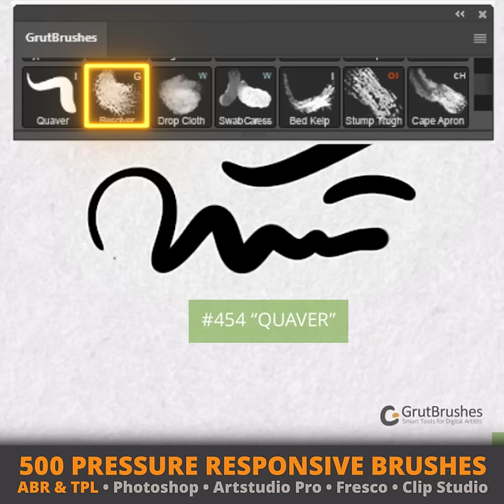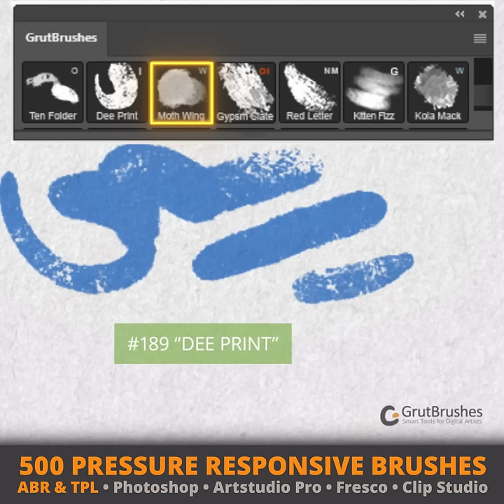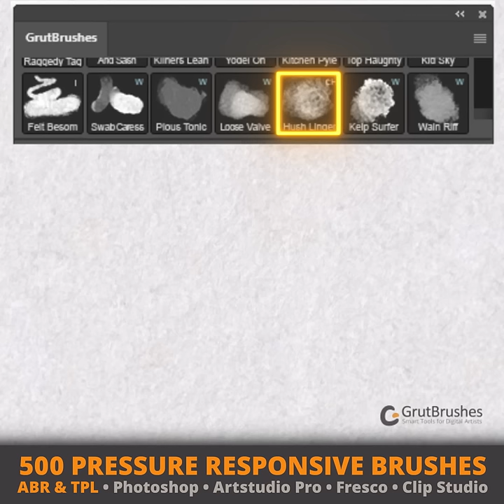500 Photoshop Brushes for Digital Artists - Realistic, pressure responsive ABR and TPL formats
500 Digital Artists Brushes for painters and illustrators
The GrutBrushes Art Brushes Collection now has more than 500 Photoshop brushes for digital Artists!

- The brushes work in Photoshop CS5,CS6, and CC (yep, even the latest version of Photoshop Elements)

- Yes! You can also use them on your iPad. You can import them into Artstudio Pro, Adobe Fresco and Adobe Sketch and...
- They can also be imported into Clip Studio (since Dec 2020) and Procreate BUT...and this is a big but...these two apps convert them from the Photoshop abr and they don't always paint the same way that they do in Photoshop. Some of the brushes just don't work at all (particularly in Procreate. I haven't had a chance to test that many in CSPro yet) If you import them and they don't work well for you, just let me know in an email and I will refund you.  I prefer to use my native Procreate brushes instead of importing Photoshop brushes.

- You don’t have to use the GrutBrushes plugin panel that you see in the video (with all the square icons)
The brushes work just as well without it, but if you use Photoshop CC you can use it to sort and organise your GrutBrushes if you'd like

- The brushes are all pressure responsive (not stencil stamps) and they respond to the pressure and motion of your stylus

- The textures are mostly dynamically created and don't rely on image textures which means they don't repeat and every stroke is unique

- The set contains over 500 Photoshop brushes including:
 • 57 Watercolour
 • 120 Ink
 • 30 Flat Oils
 • 35 Impasto Oil
 • 43 Pencils (x2)
 • 120 Natural Media + Specialty
 • 16 Cross Hatching
 • 37 Charcoals
 • 20 Gouache
 • 5 Ballpoint Pens
 • 18 Mixers/Blenders
 • + Other misc. brushes and tools including the "Sharp Eraser"
- Includes $10 off discount on GrutBrushes Art Surfaces (ONLY available IN the CHECKOUT)

- Includes the Photoshop texture template that I am painting on in the Video, one of my Art Surfaces ("Brinnley") which are Smart Paper textures for Photoshop and Procreate (only) that add light and shadow paper texture to anything you paint on. You will get it for free when you buy the brushes!

- This set includes all my traditional media brushes for painting and illustration but does not include my FX and design brushes. Cloud FX & InkyLeaks FX brushes, Borders and Lines and others are not included in the Art Brushes 500 Set.

- Requires a tablet with a stylus (Wacom, Huion, Yiynova, Monoprice, etc)

- They do NOT work in Painter, Photoshop APP for iPad, Krita, Affinity Photo, GIMP, Medibang or almost any other app other than the ones I mentioned at the top of this note. Many apps claim to be able to import Photoshop ABR brushes but they only import the brush tip shape and not the pressure dynamics, which is what really makes the brushes paint the way they do.
These brushes were all made thanks to the kind and generous support of thousands of wonderful GrutBrushes users who continue to make such amazing art with my humble tools.I am truly grateful to each and every one of you!
I left out some of my favourite brushes as many just don't show up very well on video (the pencils for example) especially on tiny phone screens.
Digital painting is really hard! (like real painting is) and I don’t want you to get the impression that these brushes will paint for you.

Even though I have added a computer-animated stylus to the video (and some glowing buttons for fun) every digital paint mark you see made by a brush in this video is ‘real’ and actually me, painting in Photoshop.

The brushes in this video are of course, shown at their best, and all brushes look different depending on the background you choose to paint on. This is especially true of watercolour brushes.

in the video I’m painting on a GrutBrushes Art Surface (infinite canvas Photoshop Paper texture templates with active surface lighting) and that can affect the appearance of the brush strokes (not the edges, or the way it paints, but the look of the internal texture) So do keep your backgrounds choices in mind when you paint. That Art Surface is included for free when you buy these!

It’s the combination of all those choices. Which brushes to use, how to paint your strokes, what backgrounds and colours to use, that’s what makes it YOUR painting...the brushes themselves are just a part of all that...
It’s YOU that makes a painting great!

Behind the scenes:
If you are curious about what they look like when they are not part of a demo, and want to see the ‘behind the scenes’ raw footage from these demos you will find some here:
GrutBrushes.com/raw

Wow, thanks for reading all this right down to here! I hope you found it somewhat interesting.
Nicolai
The fantastic music in the video is by Yellen, an Austin-based composer and producer.